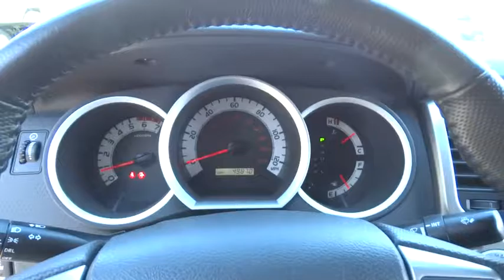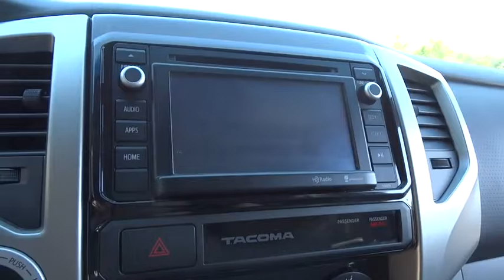2015 Toyota Tacoma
2015 Toyota Tacoma

2015 Toyota Tacoma TRD PRO - Stock#: V1790A - VIN#: 3TMLU4EN6FM188123

Talk about a deal! Switch to Ramey Princeton Chrysler Dodge Jeep Ram!This superb-looking 2015 Toyota Tacoma is the truck that you have been hunting for. This terrific Toyota is one of the most sought after used vehicles on the market because it NEVER lets owners down.FOR SALES INFORMATION PLEASE CALL OUR INTERNET DEPARTMENT AT 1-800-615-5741.
RADIO: ENTUNE AUDIO PLUS  -inc: AM/FM stereo w/CD player  MP3/WMA playback capability  high-resolution 6.1  touch-screen display  auxiliary audio jack  USB 2.0 port  iPod connectivity and control  Bluetooth hands-free phone capability  phone book access  advanced voice recognition and music streaming  HD Radio  HD traffic and weather in major metro areas  SiriusXM Satellite Radio  90-day free trial,TOWING PACKAGE  -inc: Transmission Oil Cooler  Trailer Sway Control  Supplemental Oil Cooler  7-Pin Connector w/Converter  Class IV Hitch  130 Amp Alternator  HD Battery,Front Disc/Rear Drum Brakes w/4-Wheel ABS  Front Vented Discs  Brake Assist  Hill Descent Control and Hill Hold Control,Low Tire Pressure Warning,Radio: Entune AM/FM/CD -inc: MP3/WMA playback capability  6.1  touch-screen display  auxiliary audio jack  USB 2.0 port  iPod connectivity and control  Bluetooth hands-free phone capability  phone book access and music streaming